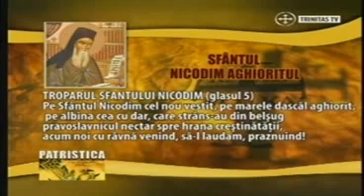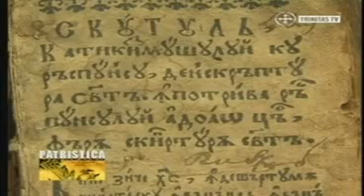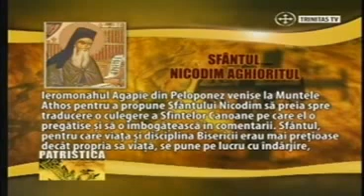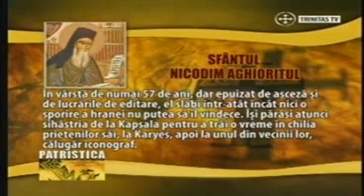Trinitas TV 2009 (2)